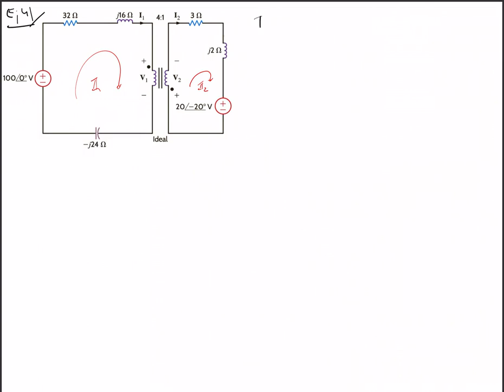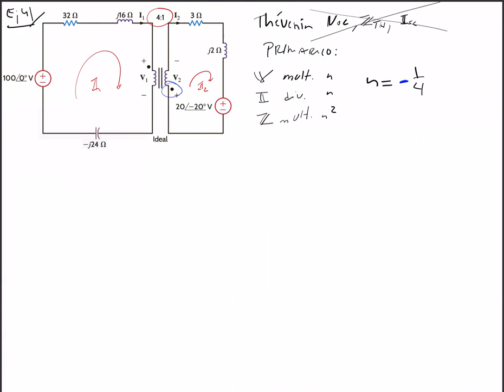Transformador ideal. Ejemplo 4 (Thévenin)